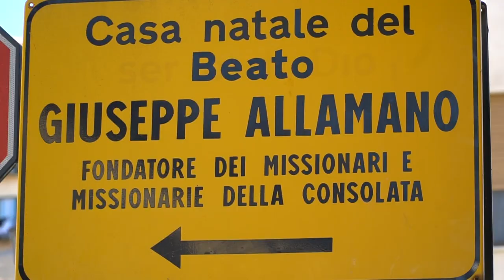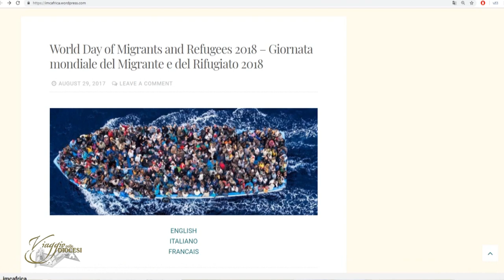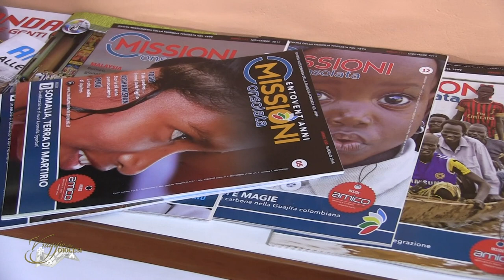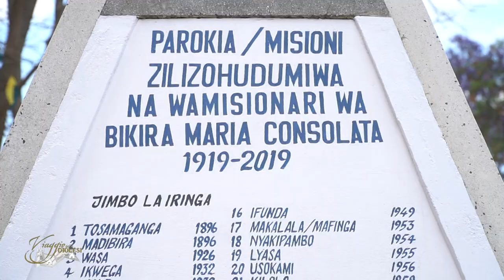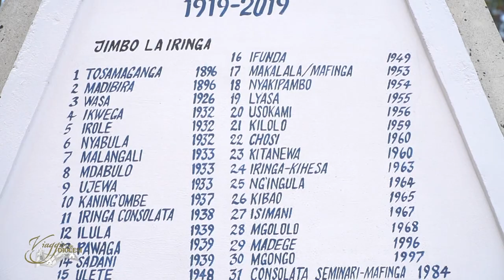Viaggio nelle Diocesi - MISSIONARI DELLA CONSOLATA (promo)